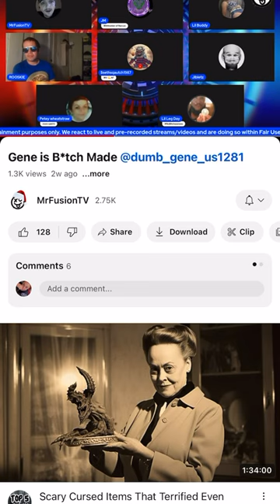@RooskieRelaxation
The first mistake you made rooskie was trying to correct me as if I was some weak ass female like your messy little friend who couldn’t take a moment to read a private message OFF live before exposing that shit to all her viewers.
The second mistake you made was you calling my man a liar.
The third mistake was you flat out lying. First you claimed it was your blue weed bowl and then you claimed you always said it was photoshop.
Messy messy messy…
And i defended you at first (Eyez will verify that) SMDH
I want you to know something right now, when it comes to me and mine…we come with receipts and a “fuck your feelings” mentality.
My name may be “LindaTheWolf” on here but believe you me I am a fucking bloodhound and I WILL find proof to back my people up.
Notice how Lil Leg Day Said he was looking for this clip and before he even finished his sentence I already had the shit ready to go?!!!
Oh…and just to push the “fuck your feelings” attitude even more…I was able to clip you saying “WORKIEVERSE STRONG” and believe you me it WAS sent to Fusion 😈
Merry Christmas 🎄😊